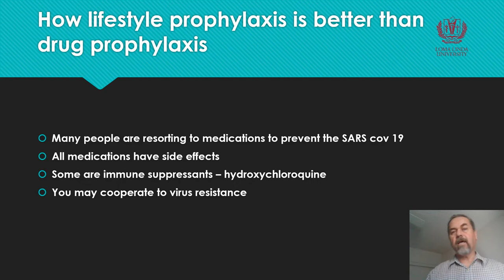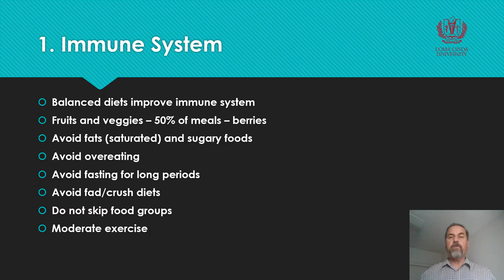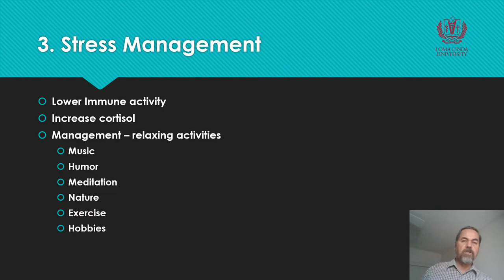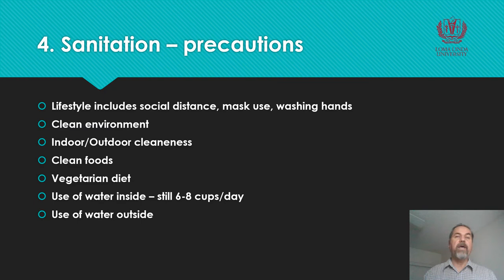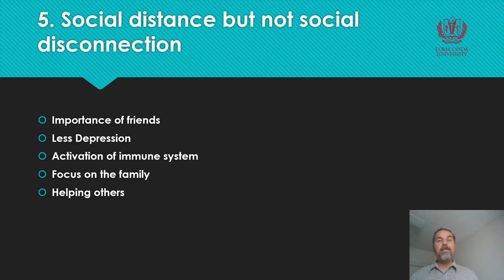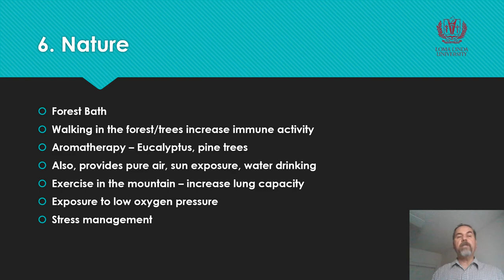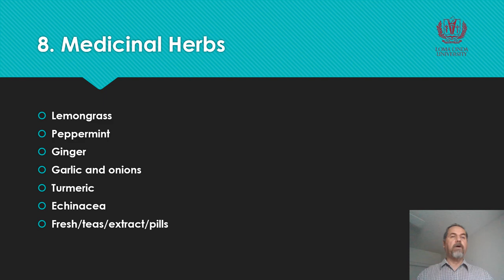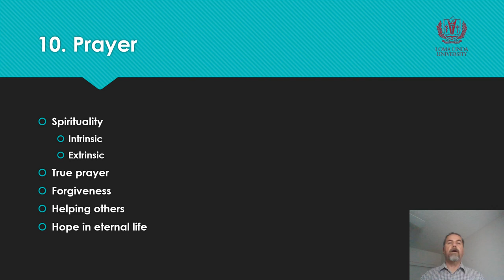TIPS ON HEALTH: Covid19 and Lifestyle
How to have a good immune system to face infections such as Covid 19.